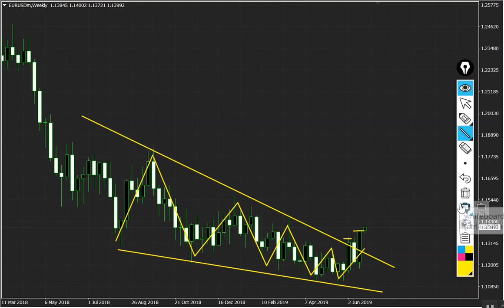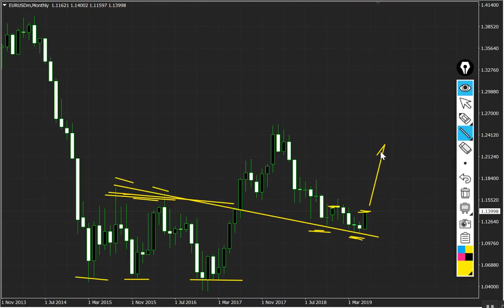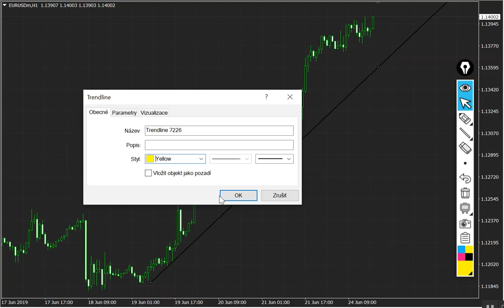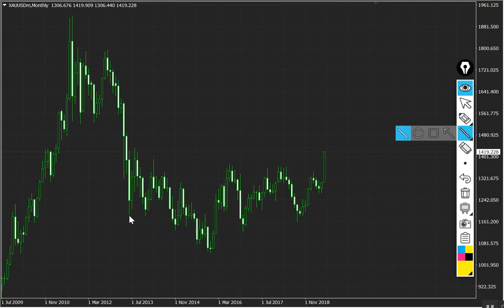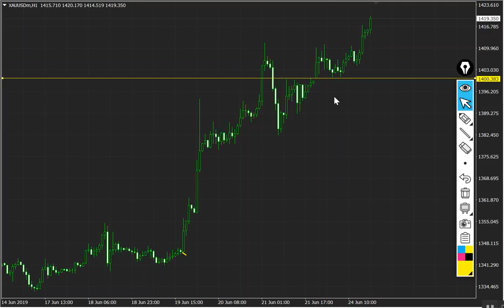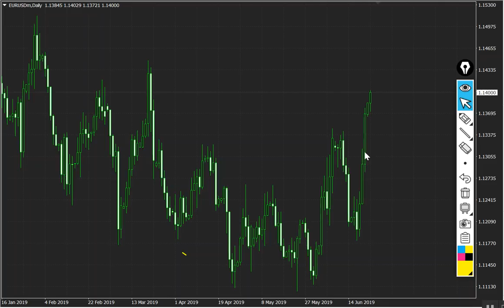24.6.2019 EURUSD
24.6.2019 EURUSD